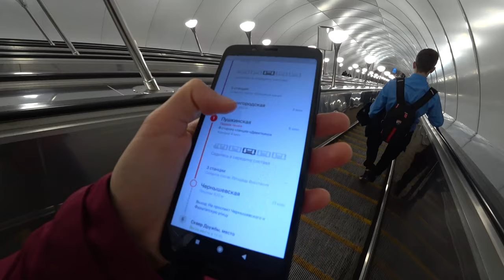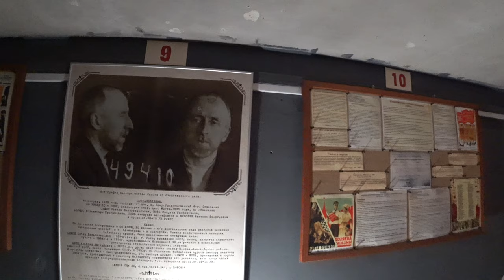ЧТО СКРЫВАЮТ ДВОРЫ Питера? ЭТО ТОЧНО УДИВИТ ВАС! Санкт-Петербург осенью. Путешествие по России